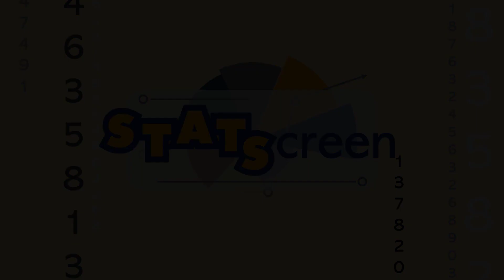Opening Screen_STATScreen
Welcome to STATScreen!!

This video is used as an opening video for all the videos in the STATScreen Series. The mentioned series offers short discussions on basic statistical concepts and their use and applications.

Credits to
1. MS PowerPoint for video production.
2. Camtasia 2019 for video editing.